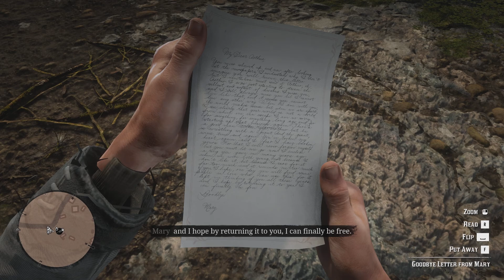RED DEAD REDEMPTION 2 WALKTHROUGH PART 115 - GOODBYE, DEAR FRIEND